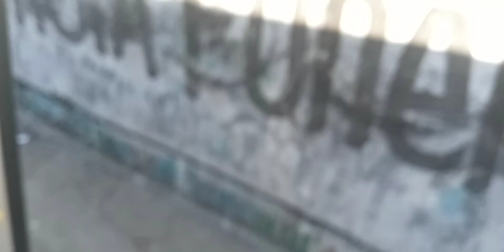MARCOPOLO TORINO MBB OF-1721 BT6 VIAÇÃO VILA REAL